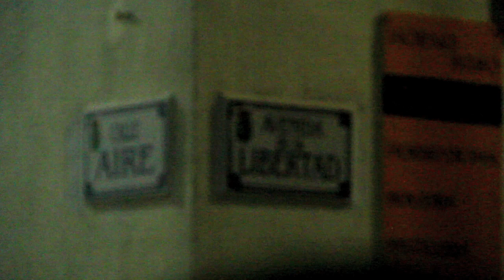Santiago y olé